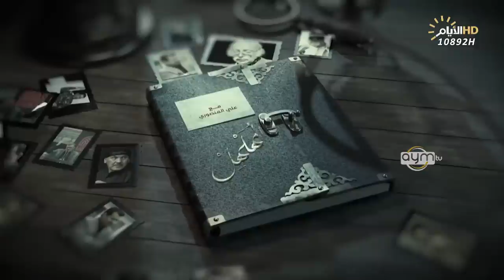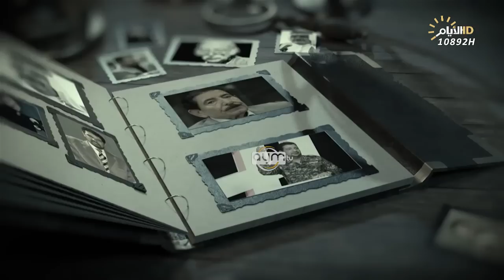برنامج المهلهل مع علي المنصوري وضيفيه الشاعرين علي ضامن وحسن يعقوب